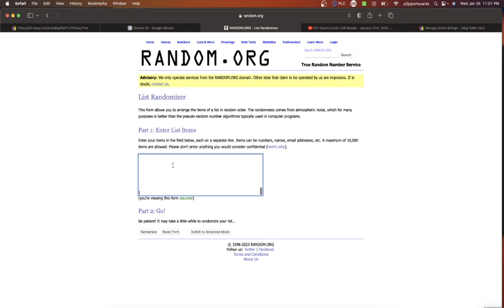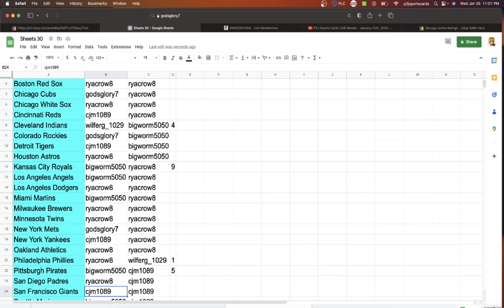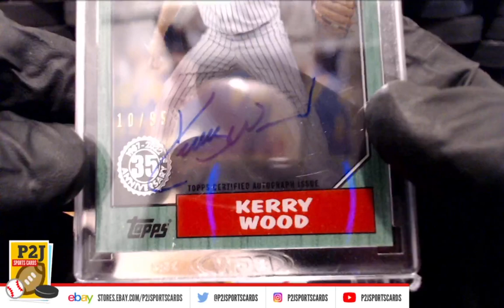Break #8516 2022 Topps Clearly Authentic Baseball Card Box Break mlb P2J Sports Cards